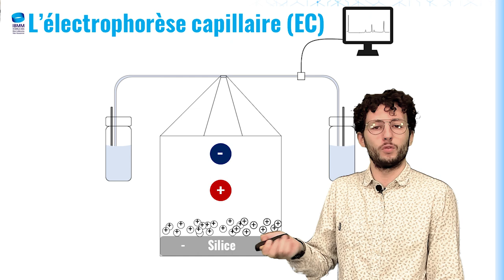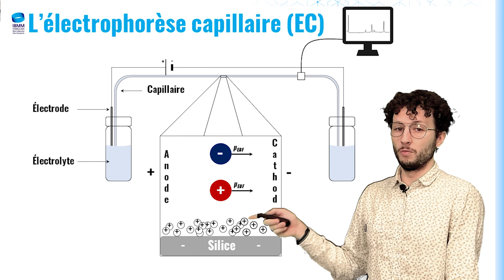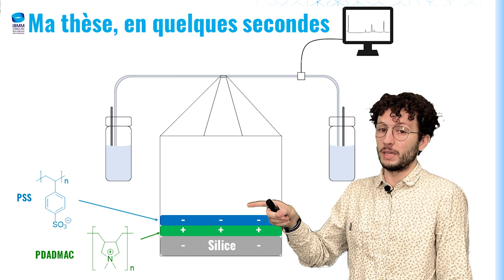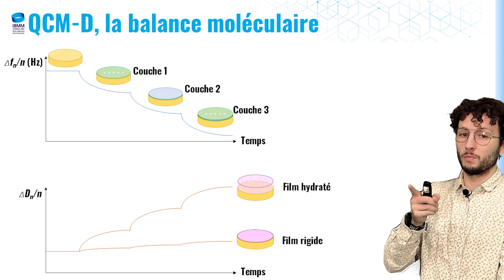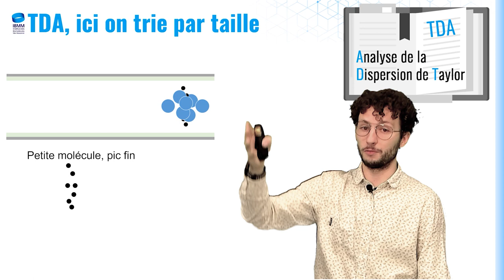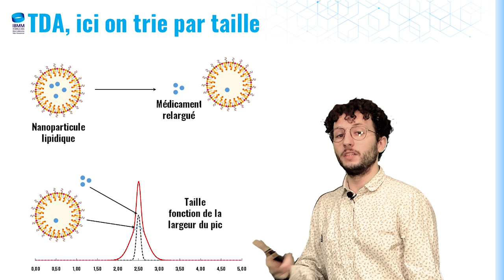Ma thèse en chimie par Sébastien Roca - IBMM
Découvrez le nouveau programme « Ma thèse en chimie ! » du Pôle Chimie
A quoi ressemble une thèse en chimie ? Quels sont les sujets traités par la recherche Montpelliéraine?

Pour ce 2ème épisode sur l’Institut des Biomolécules Max Mousseron, IBMM, nous partons découvrir les travaux de recherche du doctorant Sébastien Roca.

Sébastien est un chimiste spécialisé dans l’analyse des biomolécules. Il travaille sur des techniques qui peuvent être appliquées dans la fabrication de médicaments, comme dans l’analyse de molécules du corps humain. Ces techniques permettent d’analyser et/ou de séparer des molécules en fonction de leur charge ou bien de les trier en fonction de leur taille.

Analytical separation methods for Biology and Chemistry
Discover the new program "My thesis in chemistry!" of the Chemistry Research Department

What does a thesis in chemistry look like? What are the subjects covered by Montpellier research?

For this 2nd episode on the Max Mousseron Institute of Biomolecules, IBMM, we discover the research work of the doctoral student Sébastien Roca.

Sébastien is a chemist, specialized in the analysis of biomolecules. He is working on techniques which can be applied in the development of medicines, as well as in the analysis of molecules from the human body. These techniques allow to analyze and/or separate molecules according to their charge or to sort them according to their size.